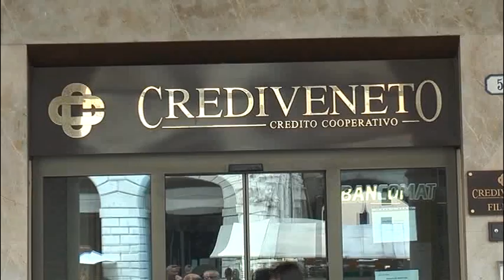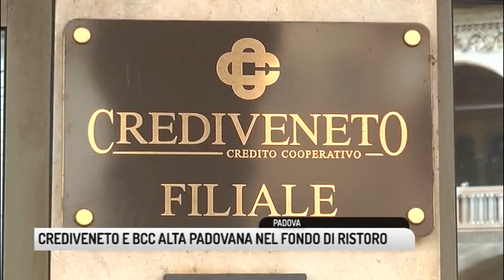TG PADOVA (23/10/2018) - CREDIVENETO E BCC ALTA PADOVANA NEL FONDO DI RISTORO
TG PADOVA (martedì 23 ottobre 2018) - Banche padovane: una buona notizia per i soci di Crediveneto, ex credito cooperativo di Montagnana, e per quelli della BCC Alta Padovana. il tutto perché messa in liquidazione coatta dopo il 16 novembre 2015, come recita la legge del dicembre 2017, così la buona notizia c'è anche per i soci e risparmiatori della BCC Alta padovana di Campodarsegoil Fondo di ristoro finanziario spetta a quei risparmiatori che hanno subito un danno ingiusto dalle banche, riconosciuto con sentenza del giudice o con pronuncia degli arbitri. Ha una dotazione di 25 milioni di euro per ciascuno degli anni dal 2018 al 2021. Sul sito dell'associazione Ezzelino III da Onara tutte le informazioni: la prima è che viene riconosciuto un acconto del 30%, Lunedì incontro pubblici a Montagnana con gli ex soci, circa novemila che, dopo la messa in liquidazione coatta del locale credito cooperativo da parte della Banca d'Italia nel maggio 2016, il giorno prima dell'assemblea dei soci, circa 20 milioni di euro di risparmi di famiglie e piccole imprese della Bassa Padovana e veronese andarono in fumo.